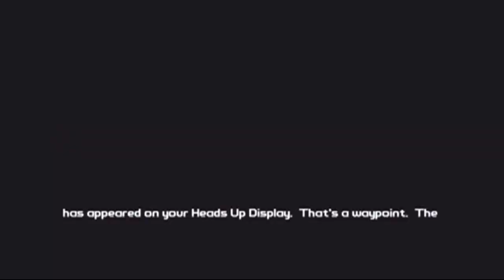Borderlands: Quest for the Vault! Feat. PurpleTrex & DollarGeneral - Ep. 1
A series that I've been wanting to do for a while now.